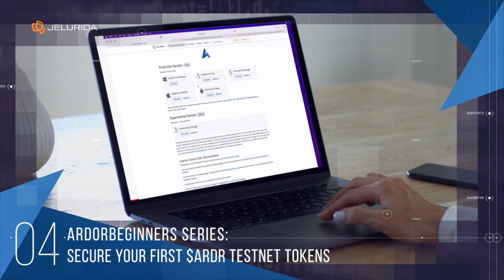Jelurida Weekly Wins 20 11 2023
Nov 23- Meet the Bridge Champ team at the Atlanta 2023 Fall NABC!;
Jelurida Korea joined the Upbit D Conference & BWB 2023;
Mythical Beings card Season 6 & major updates are coming soon!;
ArdorBeginners Series - Secure your first $ARDR Testnet tokens;
VesselChain - one of the remarkable projects at Tomorrow Blue Economy Event;
DAO Governance Guide in Mythical Beings covered in Chinese media

The Weekly Wins videos come to you thanks to community member Madfox!